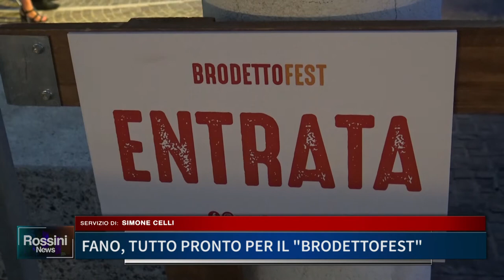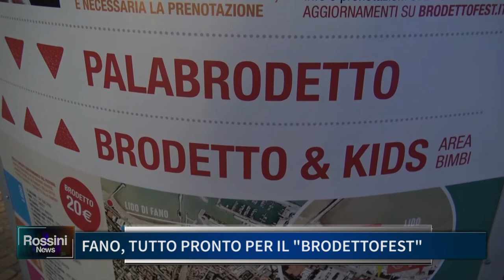FANO, TUTTO PRONTO PER IL BRODETTO FEST